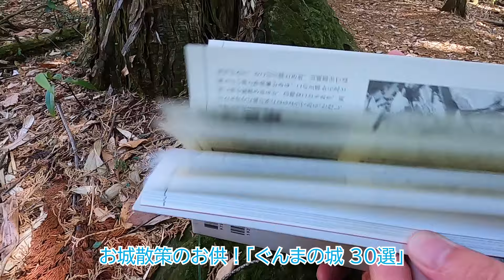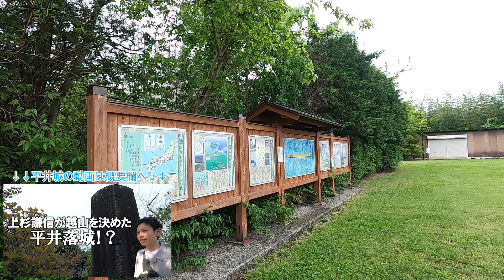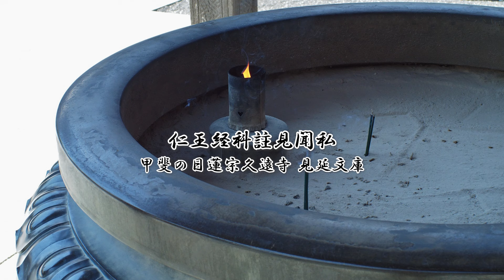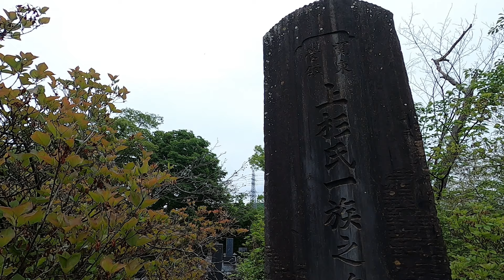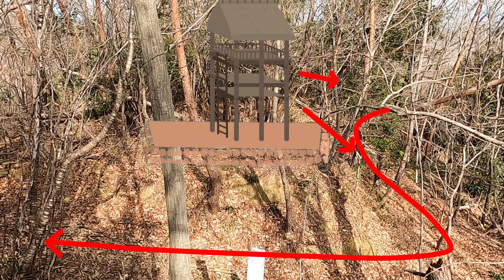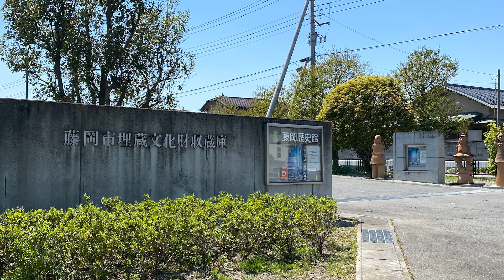【群馬県 平井金山城】群馬の隠された歴史！謎多き石垣の山城を探る！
群馬県藤岡市にひっそりと佇む平井金山城の歴史と謎に迫るこの動画は、戦国時代の遺構を現代に伝える貴重な資料です。
城好き会社員、戦国係長のなりが、この山城がなぜ建てられたのか、構造や歴史に隠された謎を解き明かしていきます。
金山城の役割や、麓にある平井城との関係性についても詳しく解説します。また、現地を歩きながら見ることができる曲輪や堀切など、お城の全体構造をわかりやすく紹介します。
さらに、なぜこのような壮大な城が今もってほとんど知られていないのかという疑問にも答えを探ります。
この動画を通じて、平井金山城の奥深い歴史を学び、お城散策の魅力を再発見することができるでしょう。

☆このチャンネルのメンバー（一門衆）になって特典にアクセスしてください！

☆参考書籍↓↓↓
・ぐんまの城30選 戦国への誘い
・上杉憲政-戦国末期、悲劇の関東管領- (中世武士選書シリーズ34)
・中世東国の信仰と城館 (城館研究叢書 2)
・戦国上野国衆事典 久保田順一 戎光祥出版

★周辺のお城動画はこちら↓↓↓
・【平井城 解説】関東管領の本拠！中世の大都市がなぜ廃城になってしまったのか？
・【武蔵国 金鑚御嶽城】関東一の"境目の城" 武田信玄と北条氏康の上野進出に大きな役割を果たしたお城
・【上野国 国峰城】武田信玄 西上野攻略の要！！〜精鋭部隊"赤備え"を任された小幡氏の本拠地〜
・【川越城 解説】近世城郭を絵図と比較しながら完全解説！現地の町割りからかつての城郭がよみがえる！！
・【上野国 金山城】石垣が凄すぎる群馬のお城！不落の城と呼ばれた巨大要塞を徹底的に解説します！！

☆関東のお城を紹介した動画はこちら↓↓↓
・【群馬のお城10選】群馬の"城好き"がおすすめ！お城ビギナーでも楽しめる群馬のお城を厳選して紹介！